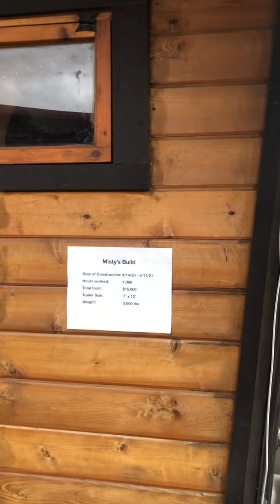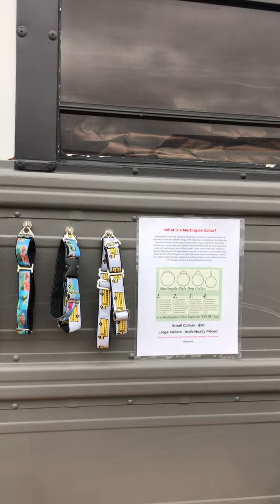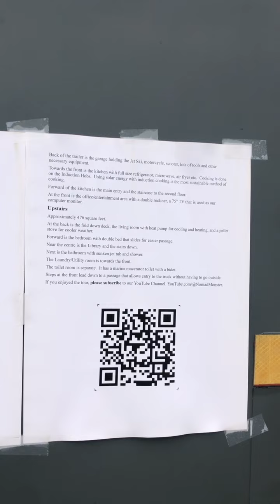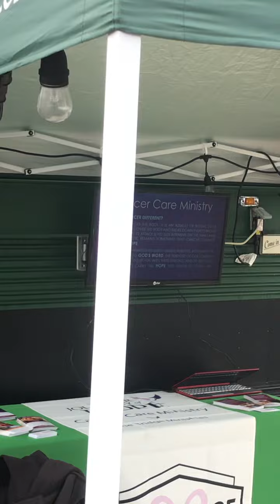TinyFest & Nomadic Living 12/04/22 Outdoors WestWorld Scottsdale, AZ - 1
Tiny home & nomadic living expo